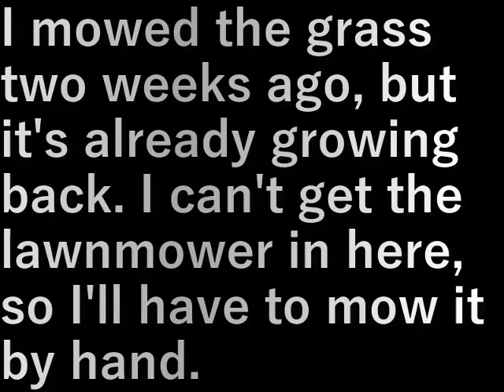第４畑草刈り(2024.6.2)Mowing the 4th field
２週間前に草刈りをしたが
もう生えてきた
ここは芝刈り機は入らないので
手で刈ります

I mowed the grass two weeks ago, but it's already growing back. I can't get the lawnmower in here, so I'll have to mow it by hand.

設備屋の適当田舎暮らし